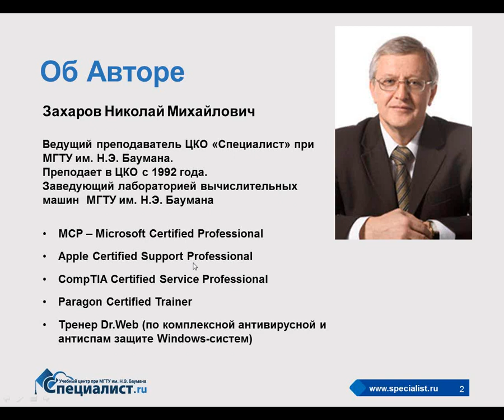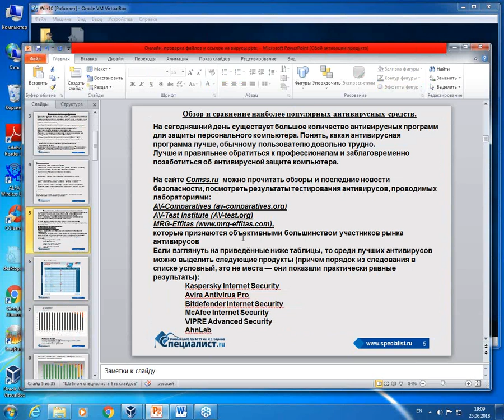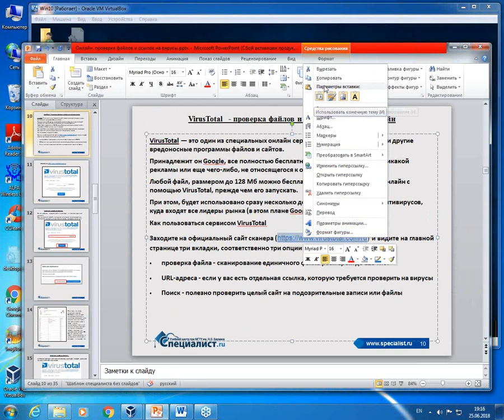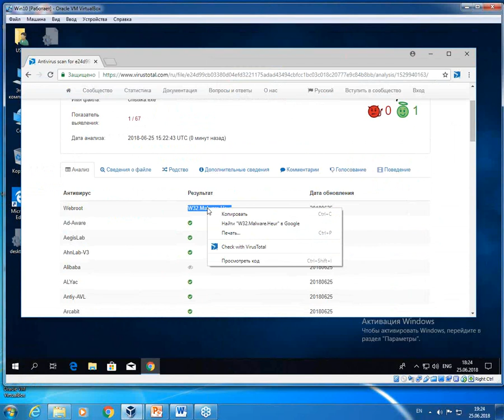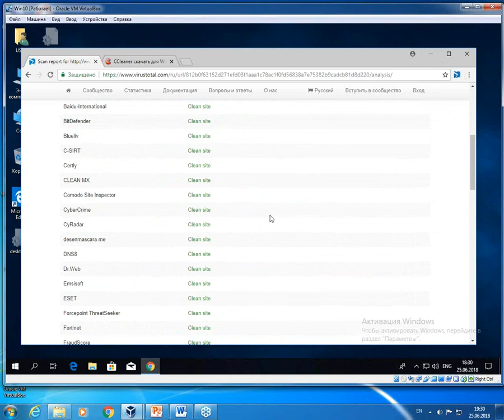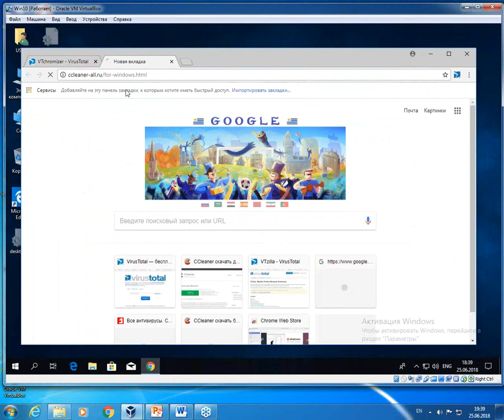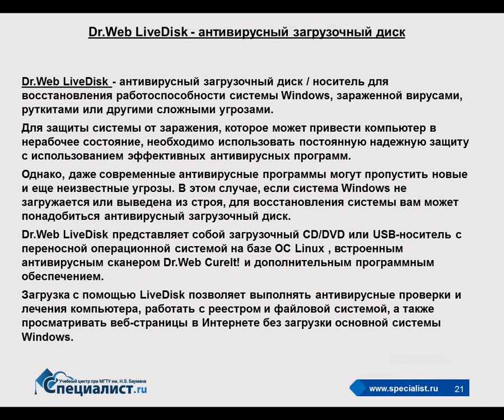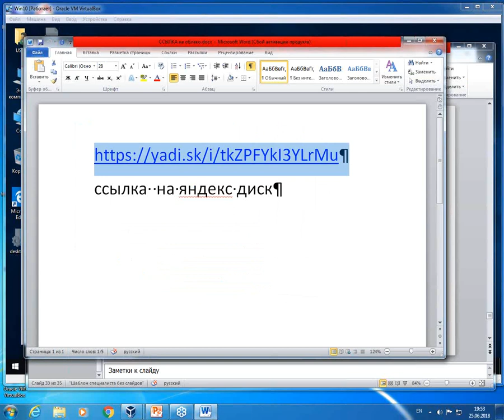Проверка файла на вирусы в режиме онлайн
Как пользователю ПК проверить, заражен ли файл, не подвергая опасности свой компьютер?

Казалось бы, в наши дни каждый знает, как работать на компьютере, планшете или ноутбуке. К сожалению, люди чаще всего совершают ошибки, делая то, что кажется им очевидным. Например, выполняя такую рутинную операцию, как проверка файла на вирусы. Как осуществить ее правильно, чтобы не заразить компьютер? Какое программное обеспечение использовать? Какие ошибки наиболее часто совершают пользователи? Ответы на эти и множество других вопросов вы получите на бесплатном семинаре учебного центра "Специалист" при МГТУ имени Баумана.

Семинар ведет выпускник МГТУ имени Н.Э. Баумана, сертифицированный тренер Николай Михайлович Захаров.

Курс "Настройка ПК с Windows 10/8. Уровень 1. Базовые возможности"